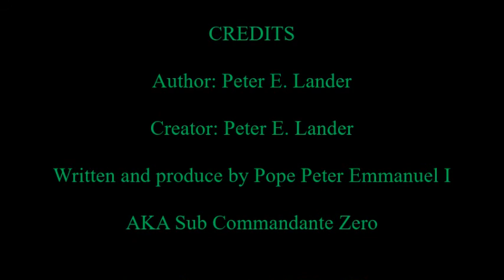The Army of François Mackandal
A discussion on the Hamite Awakening. Preparing for the Genocide, Preparing for the Pogrom